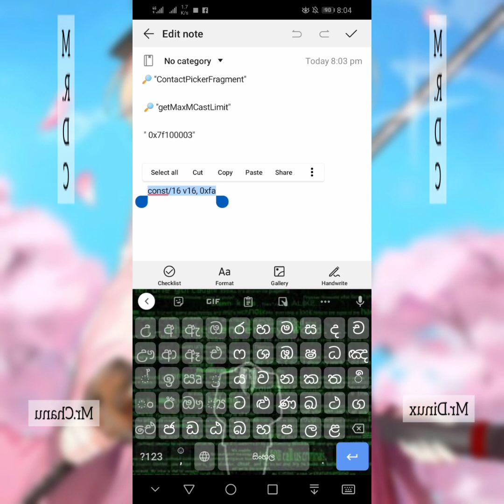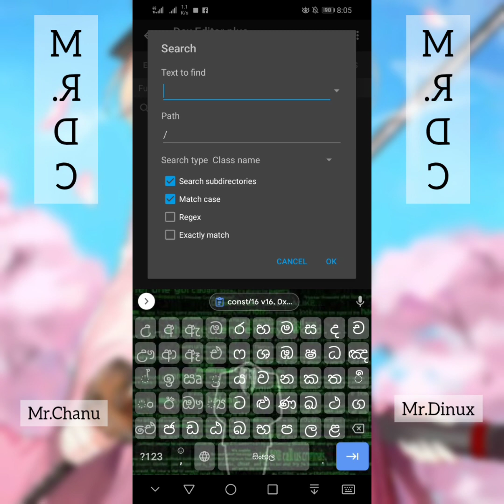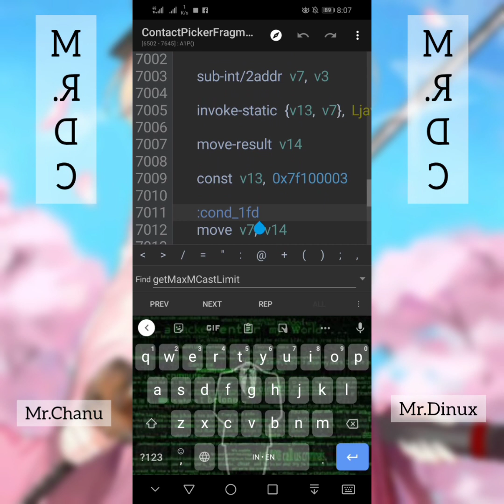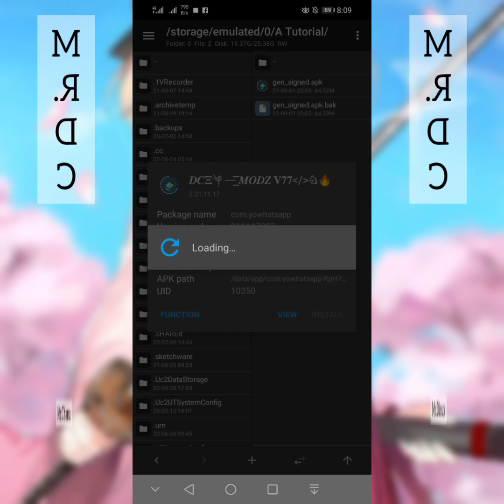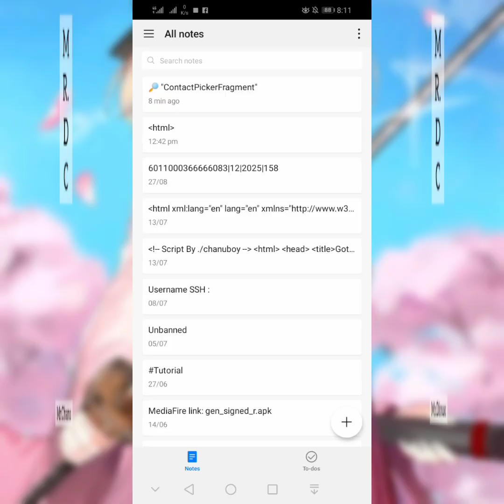Method Removed Forward 5 chats To Unlimited|WA එකේ Forward & Share only 5 කියන එක නැති කරන්නේ කොහොමද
By Mr.Chanu & Mr.Dinux

🔎 "ContactPickerFragment"

 🔎 "getMaxMCastLimit"

 " 0x7f100003"

   const/16 v16, 0xfa

Youtube Community,

Thanks
©DCTechshow®Ltd.